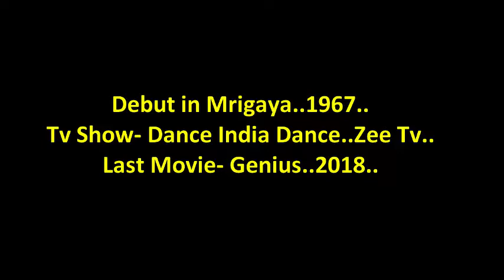Mithun Chakraborty | Great Actor & Dancer | Happy Birthday Status | Short Bio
Today We Celebrate our "One n Only Ustad Mithun Chakraborty"..
Birthday. Just Aswm.
Some Respect of Mithun Daa..